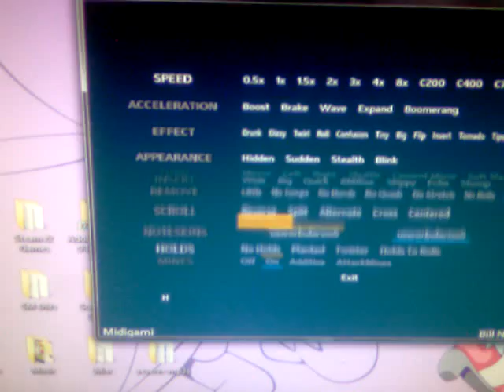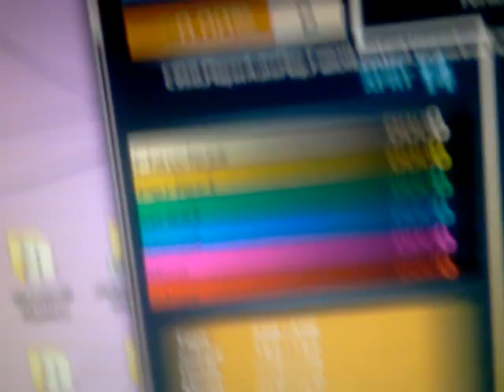Perilous Paradise (Simfile preview)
Heavy: 12 NPS
Challenge: 14 NPS

sorry if the file seems offync but thats my phone while it was recording it. Anyhow, might submit it to ffr spring when it opens up for submissions. anyhow, hopefully the file is good enough for the pack.